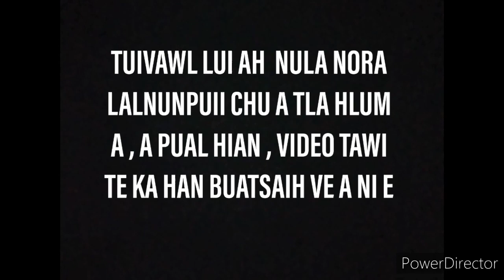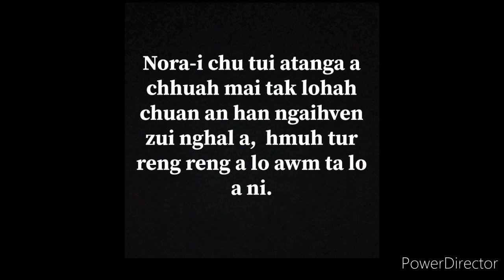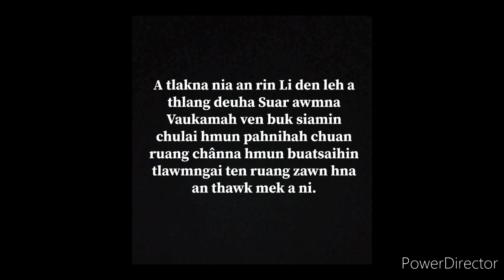TUIVAI LUI 25. MAY 2020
Nimin ni 25 May 2020  chawhnu dar 2:30 vel kha Nula Nora-i chu Tuivai lui ah a tla hlum a ni , Nora-i hi Dawrpui West Aizawl Nula niin a Nu hnathawhna Sakawrdai  ah kal ve in a Nu te hnathawh hmun Ramri a Duty te  hriselna an enna hmun ah hian zui ve in hetah hian vanduai thlak takin nl Nora tui ah hian a tla hlum ta a ni